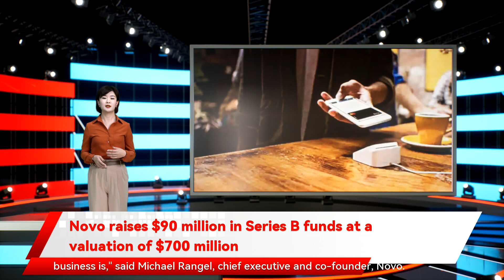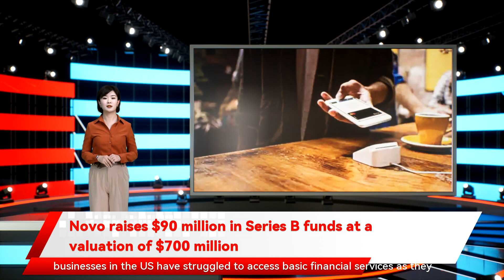Novo raises $90 million in Series B funds at a valuation of $700 million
Novo raises $90 million in Series B funds at a valuation of $700 million Novo has raised $90 million in a Series B round led by Stripes Novo will take a huge leap forward in improving cash flow for small businesses. In the coming months and years at a valuation of $700 million the more you can help a small business remove red tape and friction around cash flow Novo. Novo has surpassed $5 billion in lifetime transactions worth $4 billion in 2021 alone chief technology officer and co-founder small business customers will be able to access funds faster than they ever thought possible." Novo will utilize the funds to build modern lending capabilities